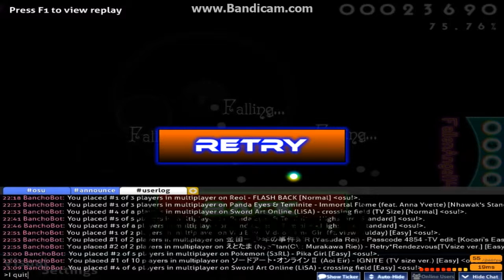osu! Mouse Keys VS Keyboard Keys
Just a filler...